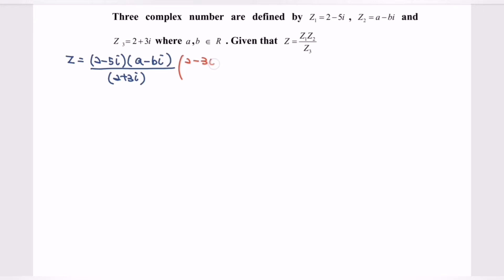Complex Numbers SM015 SET4 E1 Section B-Score A in PSPM I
Hi everyone, welcome to John Maths Classroom
In this video, we are going to discussion the question about Complex Numbers

For more details and references (guides) , kindly refer to the list
1. How to solve and deal with Complex Number